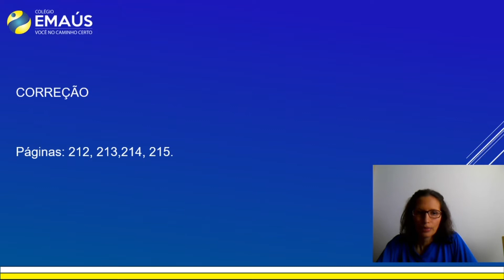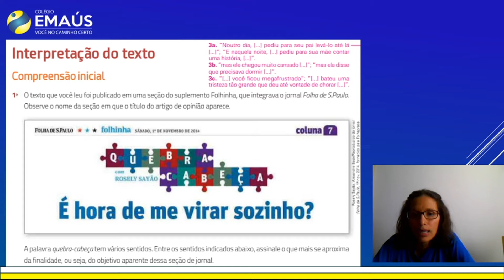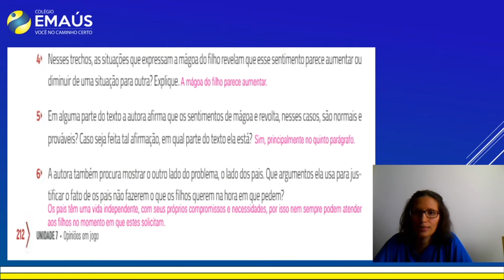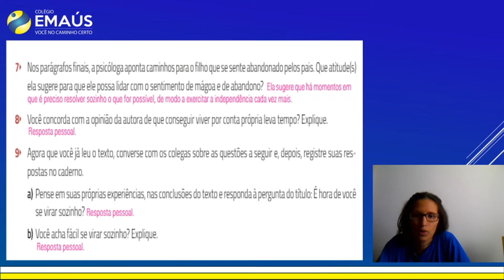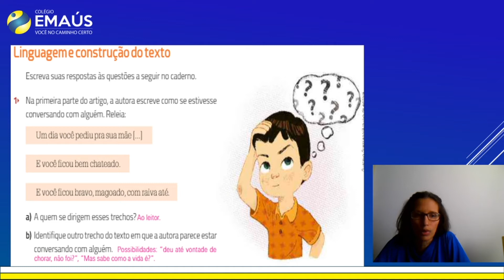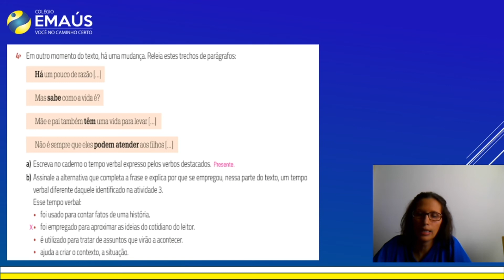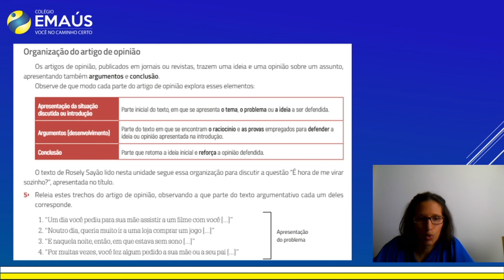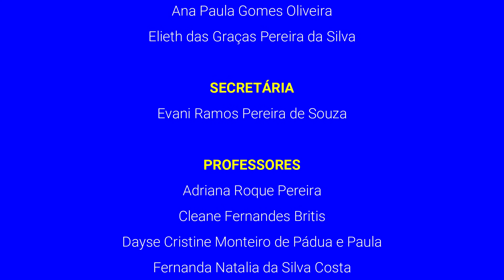6º ANO_SEMANA 013_VID059_LÍNGUA PORTUGUESA